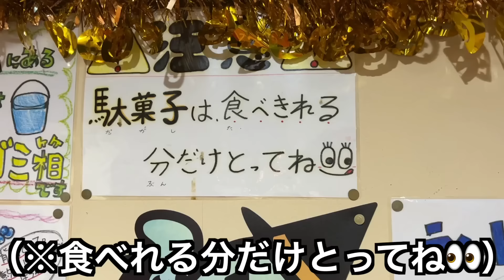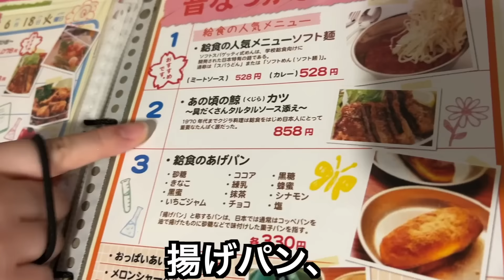給食を大量に食べるのが夢だったので食べ放題しちゃう！！！